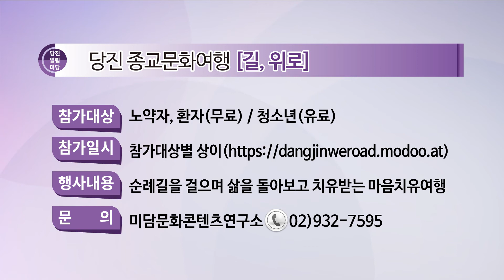2021년 제39회 알림마당 홍보게시판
2021년 제39회 알림마당 홍보게시판
1. 제2회 당진시 아동·청소년 정책한마당
2. 당진시 학자금 대출 이자 지원 사업
3. 당진 문화도시 프로젝트 BI·슬로건 공모전
4. 당진 종교문화여행[길, 위로]
5. [책과 음악, 그리고 이야기가 있는] 북콘서트

제작 충남콘텐츠연구소지음(협)